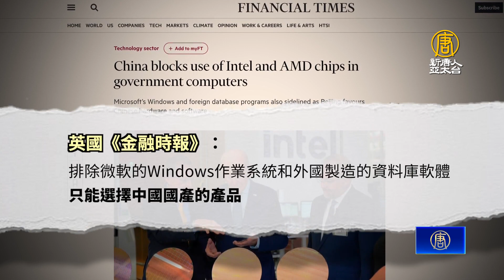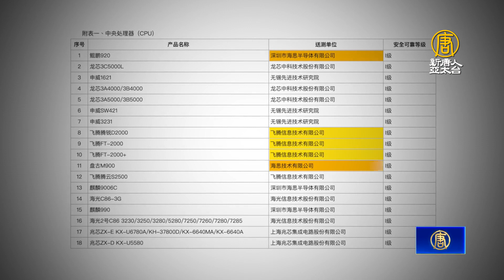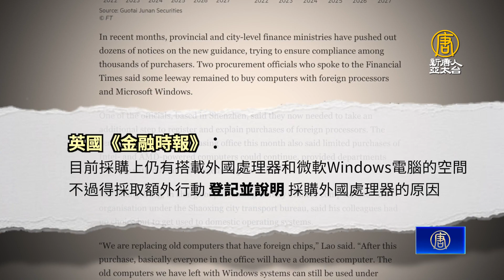科技戰升級？中共限制使用英特爾與超微晶片